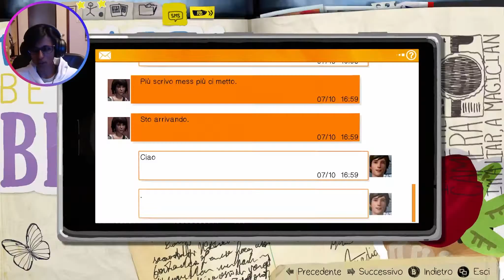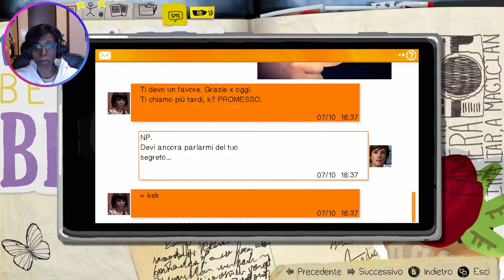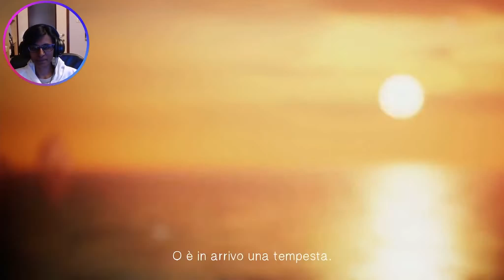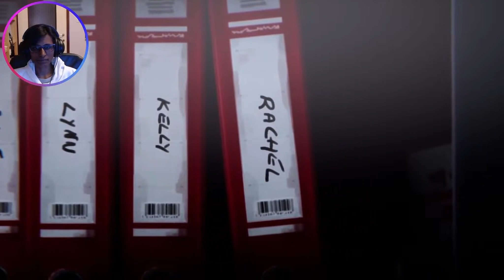LIFE IS STRANGE REMASTERED - GAMEPLAY ITA - OUT OF TIME #05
Salve a tutti! Continua la serie di Life is strange Remastered! Buona visione!! 🤩
LEGGI QUI SOTTO ⬇⬇⬇
🟡 Il sito dal quale compro giochi scontati!!
🟠ORIGIN ID: IY1986

✔La mia attrezzatura:
🎧 Le mie cuffie
🎥 La mia webcam

🖥💻 Il mio pc:
Scheda Grafica
Hard Disk